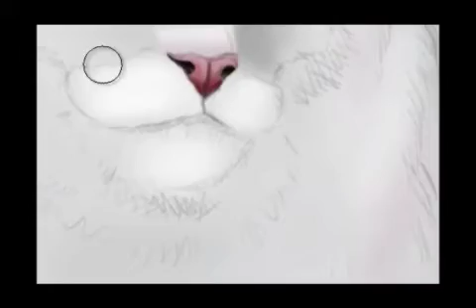Drawing a cat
This is not me